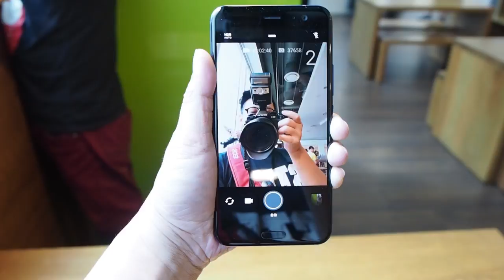HTC U11 edge sense 擠壓螢幕測試